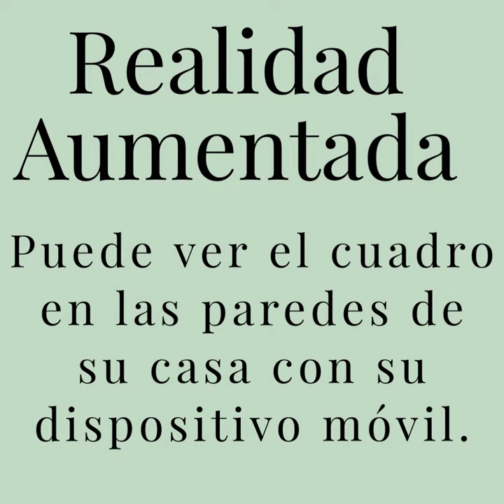Jorge Peteiro. Paloma en Artby´s galería de Arte.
Jorge Peteiro.
Paloma.
Mixta sobre cartulina.
Más de 500 obras disponibles.